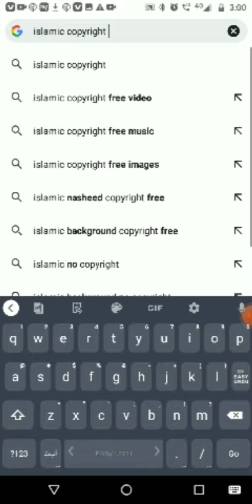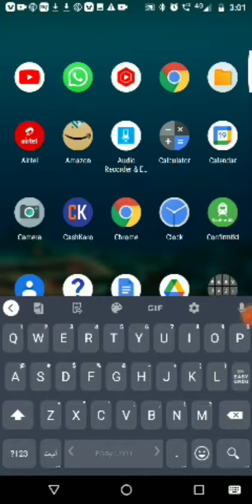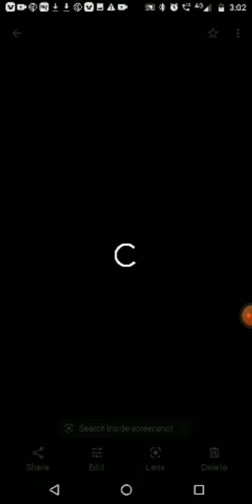copyright image to no copyright image making easy trick